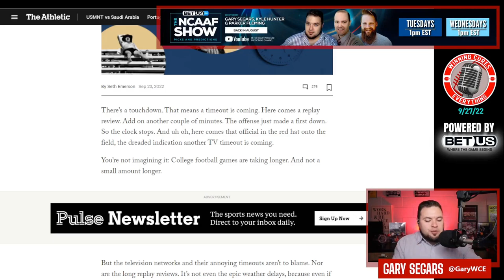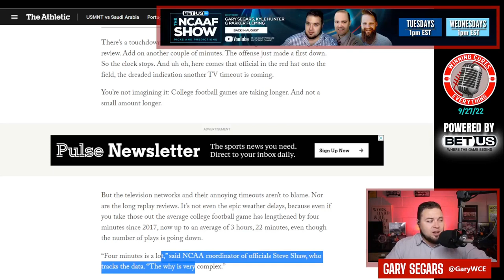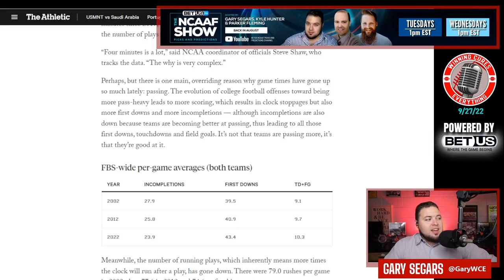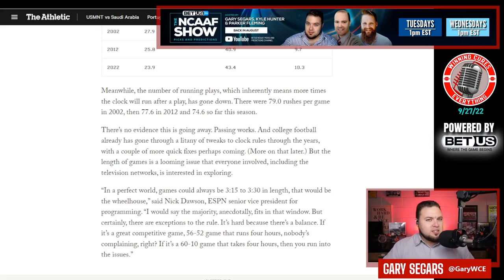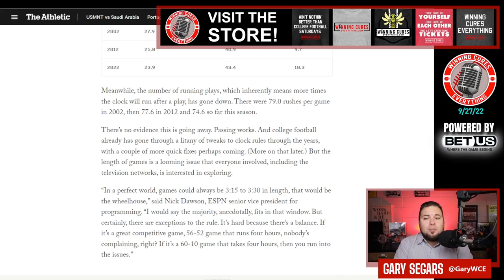Shortening College Football games? NCAA considering ways to run clock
Seth Emerson, with the Athletic, is reporting that the NCAA is looking into rule changes that could shorten the time of college football games, most notably keeping the clock running after incomplete passes.  I toss out a few more ideas that could help with less snaps during a game as well...